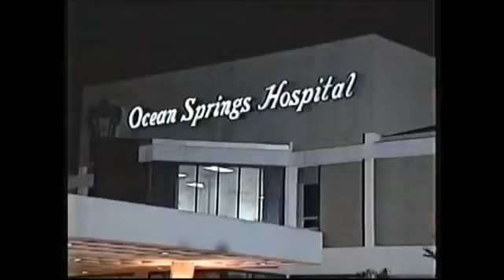Rescue 911 Alcohol overdose Rescue 911 Episode 615 Season 6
Two teenagers get alcohol poisoning after excessive drinking in Ocean Springs, Mississippi on May 26, 1994. This is a part Rescue 911 Episode 615.